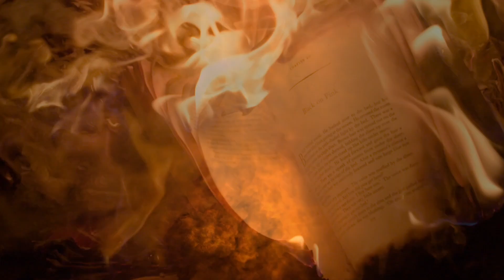Rock Privet - Позови меня с собой